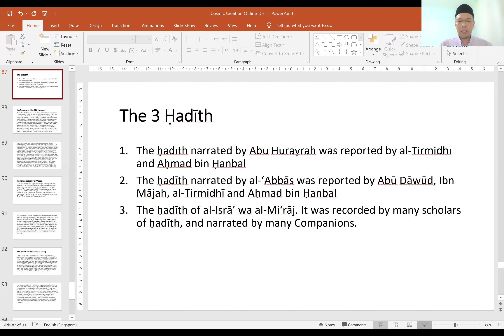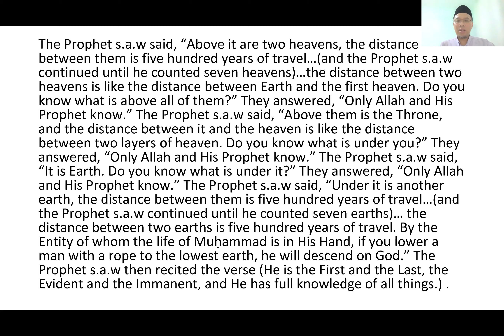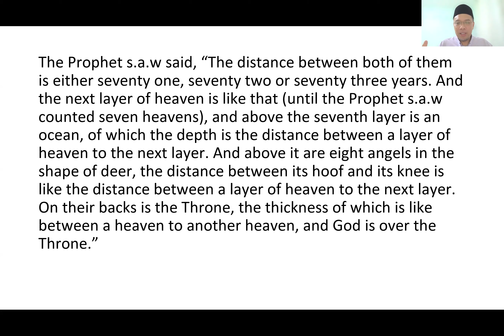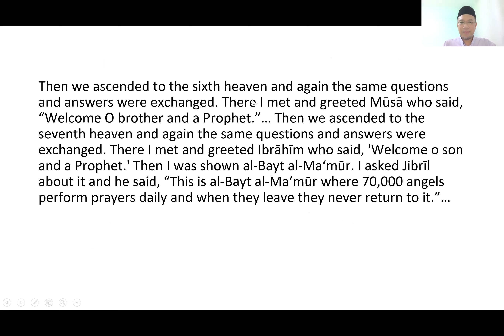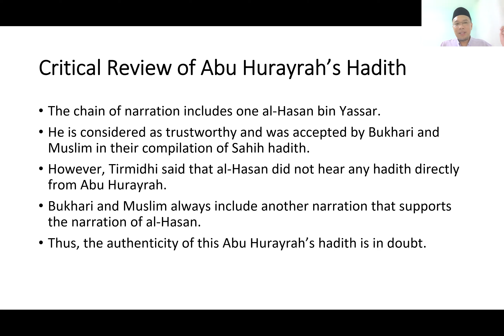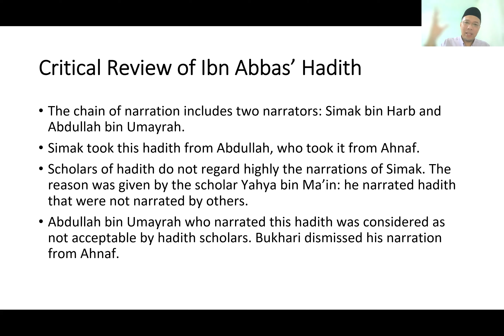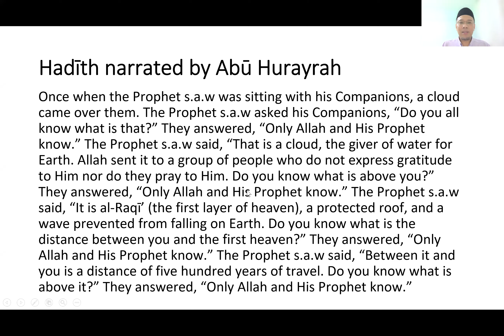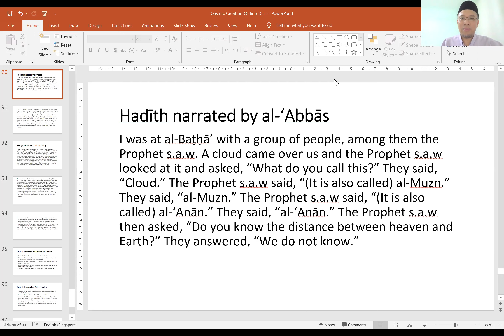Cosmic Creation Lecture #22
Based on the book Cosmic Creation According to The Qur'an, Hadith and Modern Science. Chapter 3, pg 93-98.